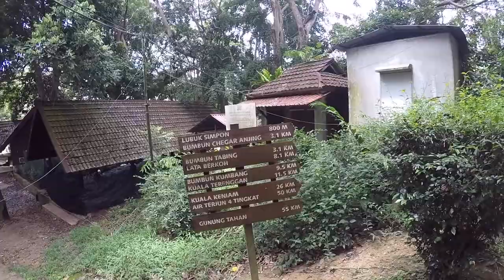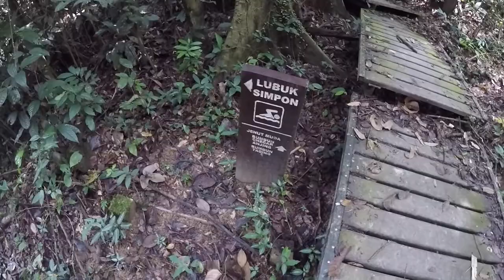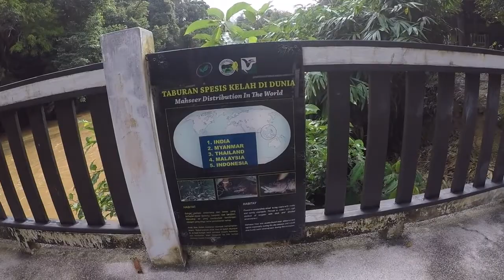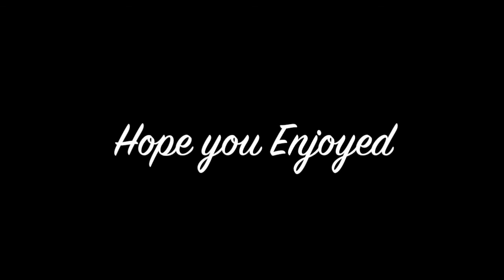Trails in Taman Negara, Malaysia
Trails that I took while doing birding in Taman Negara in Malaysia. The video contains only parts of each of the trails.

Video was taken in Sept 2017